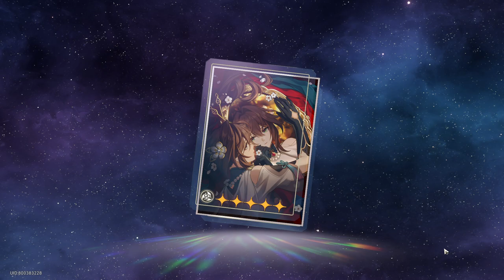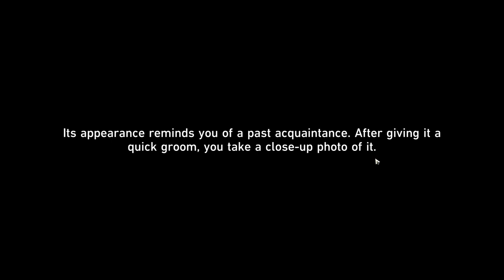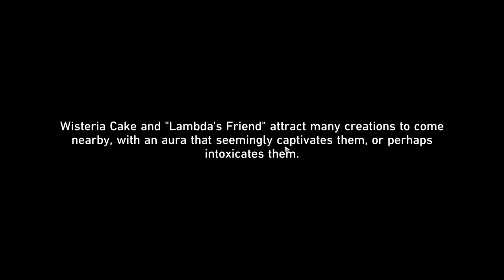Critter Pick (Event v1.6) - [End] - Honkai: Star Rail